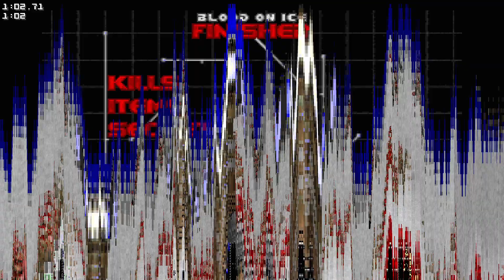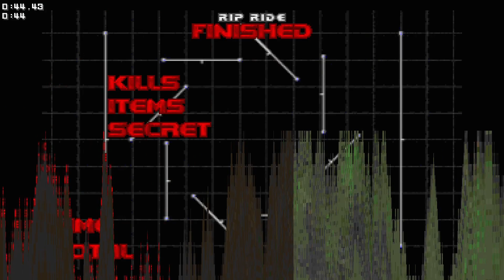10 Line Genocide: Episode 1 (Doom II)